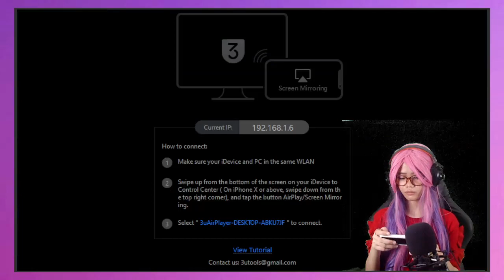Garena Free Fire